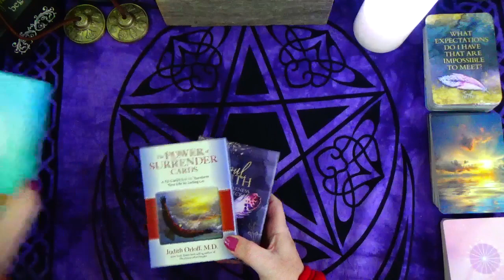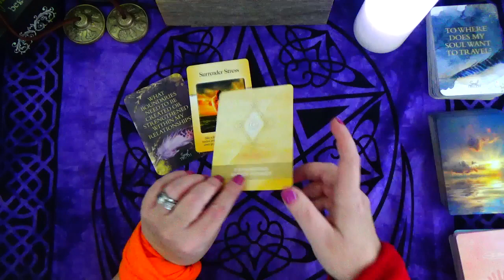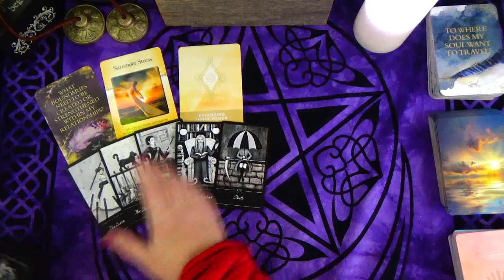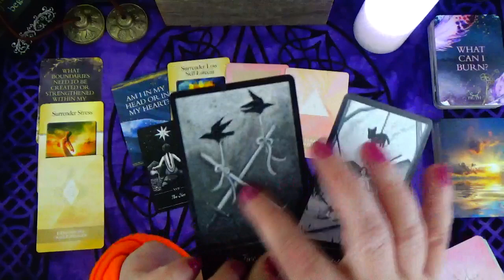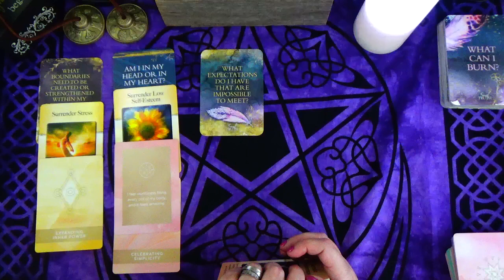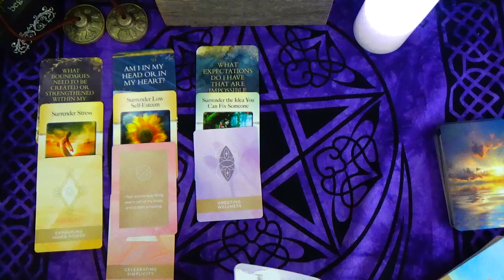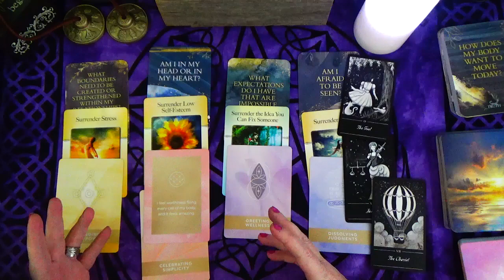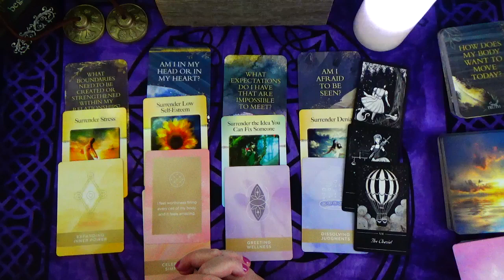PISCES ♓ (I'VE BEEN SICK) BUT YOUR IT'S TIME TO HEAL & RELEASE THIS MONTH PISCES 🤗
HEALING READING FOR JANUARY WHAT YOU NEED TO RELEASE THIS MONTH PISCES

~ OR ~